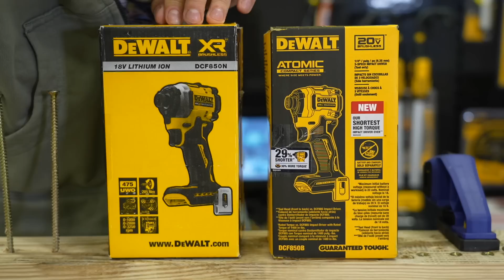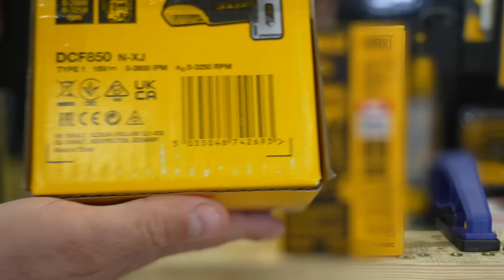DeWALT из США, 20v и 18v - Есть ли разница? Сравню DeWALT DCF850B из Америки и DCF850N из Китая ENG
Друг, хочется пообщаться по теме? Залетай в чат

Довольно часто от некоторых людей я слышу мнение, что, мол, DeWALT купленный в США чем то лучше, чем продаваемый у нас в России, Беларуси, Украине. Якобы там и сборка другая, и качество получше и даже пластик другой. Ну или какой инструмент выбрать, 18V или 20V ?
Отдельные индивиды, в частности, один продавец на Авито, рассказывал своим клиентам, что у инструмента из Америки даже дух Америки мол в коробке остается.
Что там за дух то такой, не уточнил. Но продавал дороже, чем официальные дилеры в России.
В сегодняшнем ролике я и попытаюсь разобраться, есть ли какая то разница между инструментом DeWALT из США, купленным в Америке, и нашим местным DeWALT - который продается в России, Беларуси, Украине, Казахстане и тд
DeWALT сделанный в США и DeWALT сделанный в Мексике по итогу.
Для этого я буду использовать американскую версию импульсного шуруповерта DeWALT DCF850B и нашу DeWALT DCF850N, осмотрю снаружи, попробую их в деле, разберу импакты и посмотрю, есть ли отличия. аккумуляторы PowerStack тоже присутствуют